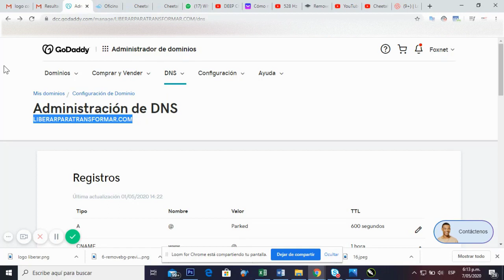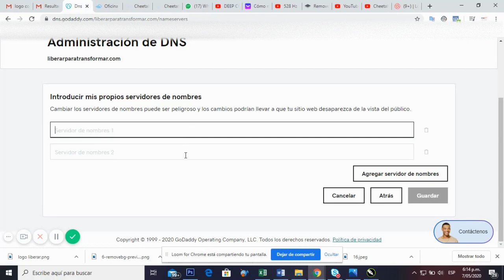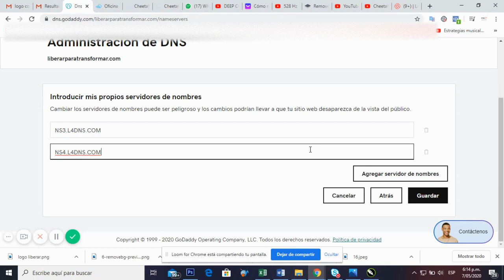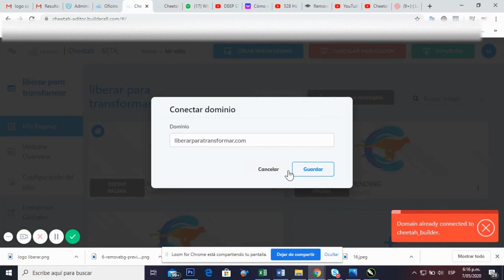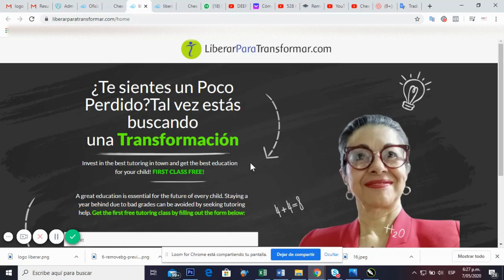Cómo conectar mi Dominio de Godaddy con Cheetah de Builderall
Información Actualizada Octubre 2020

Plan de $ 69 y Plan SUPER PRECIO CON FUNNEL CLUB $ 69

PRUEBA LA HERRAMIENTA COMPLETA CONS SUS 42 HERRAMIENTAS POR $ 1 DOLAR DURANTE 30 DIAS

2.) Asesoría y Acompañamiento para Tu Proyecto Durante 1 año (Reuniones Miércoles)

Más info: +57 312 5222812

Síguenos